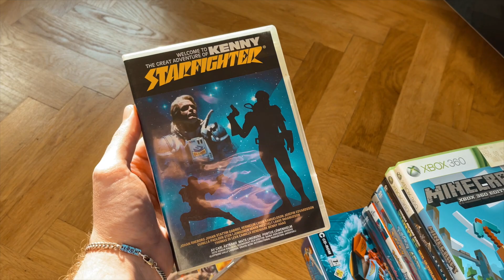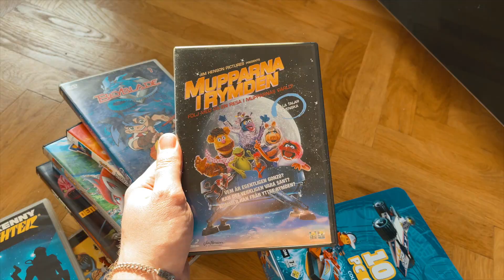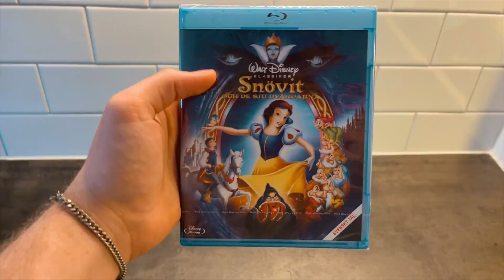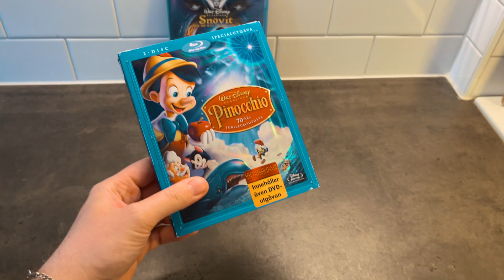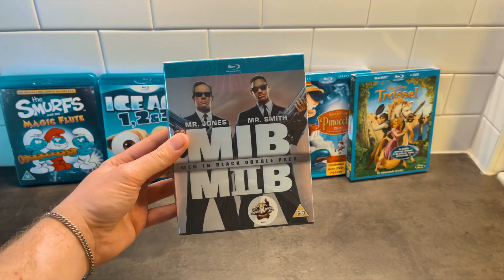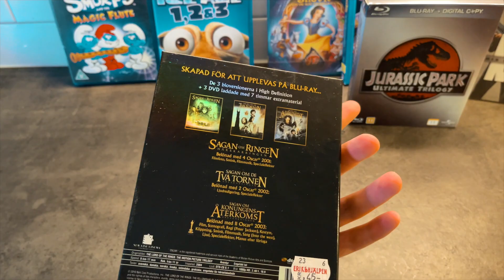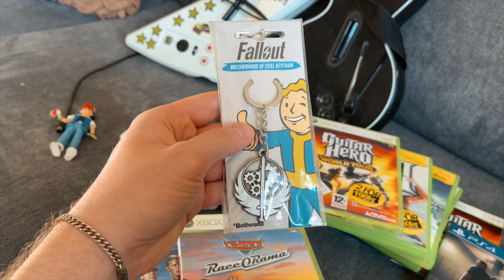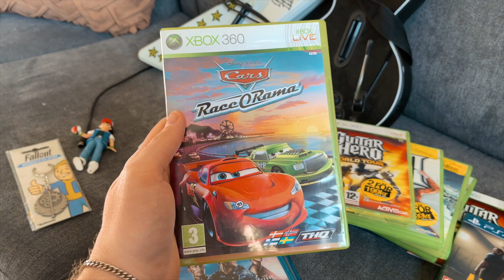Second Hand Fynd + Loppis skatter!! | PICK UPS | Nörderiet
Primus har varit ute på äventyr & hittat lite roligt i Tv-Spelsväg och annat nördigt skoj!!